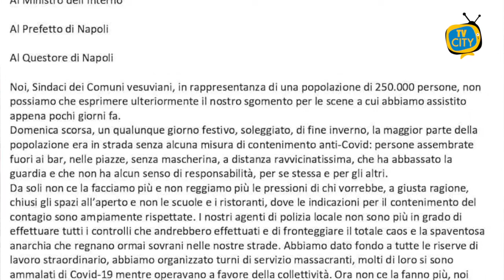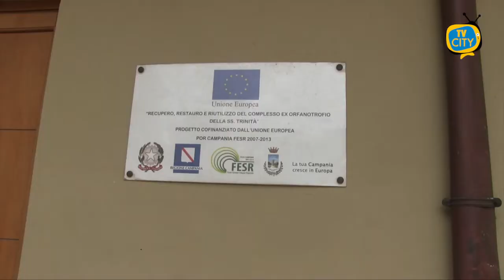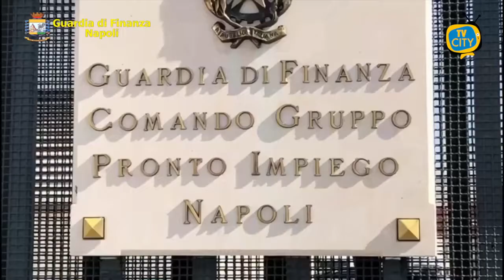TG del 25-02-2021: l'informazione quotidiana di TVCITY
In apertura la lunga intervista all’onorevole Luigi Gallo, deputato pentastellato. Finanziamenti in arrivo per rivalutare le bellezze paesaggistiche e culturali del nostro territorio.

Il sindaco Palomba ha, invece, fatto il punto sull’emergenza sanitaria e sulle priorità dell’Amministrazione.

Passiamo alla cronaca con l’arresto di un cittadino cinese che ha tentato di corrompere gli agenti della guardia di finanza: nascondeva un laboratorio in cui creava falsi di noti marchi.

In conclusione è ancora emergenza rifiuti a Torre del Greco, le vie del centro sono sporche a causa della spazzatura non raccolta.

Invece, i residenti di via Lavatroia denunciano l’abbandono dell’intera zona.